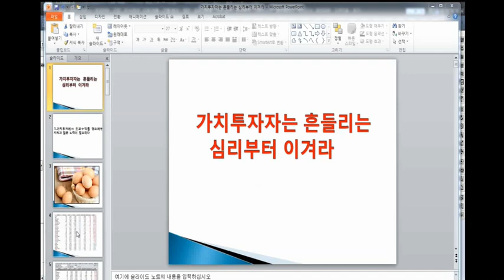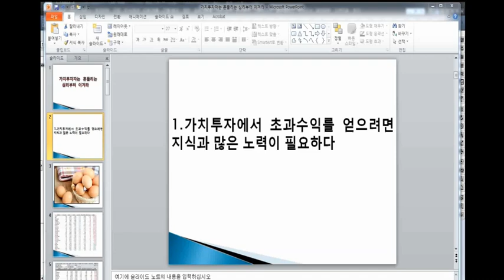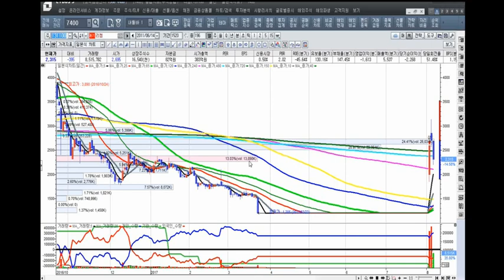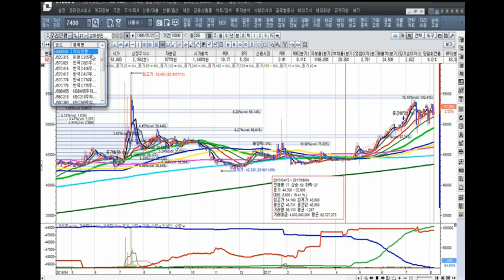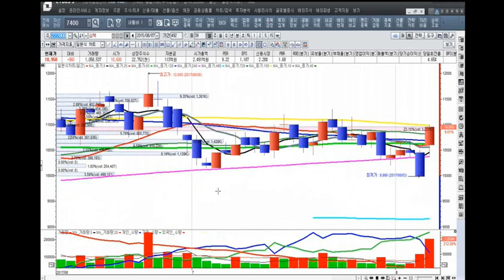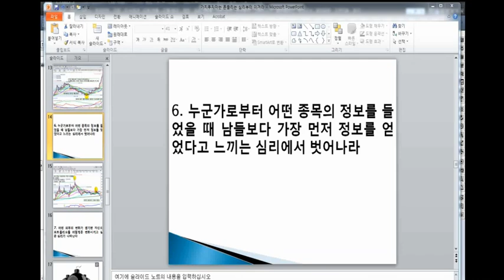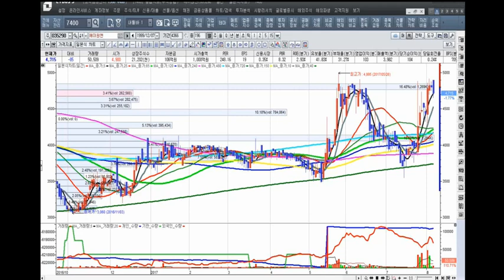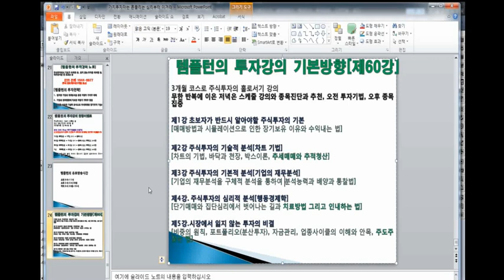[주식투자]가치투자자는 흔들리는 심리부터 이겨라